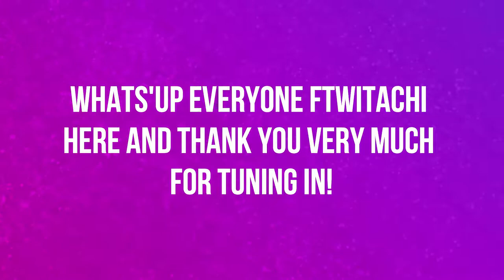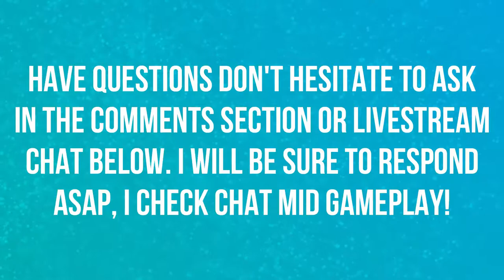LOOK AT THE GHOSTS!!! | WALKTHROUGH | EPISODE 18 | POKEMON LET'S GO 🎮🎮🎮